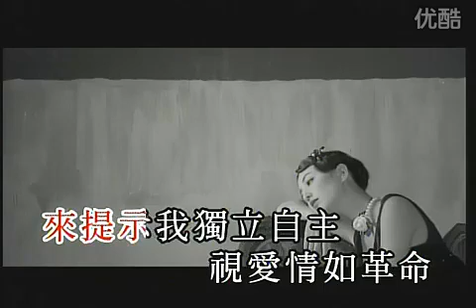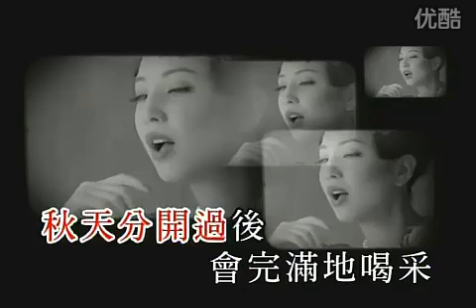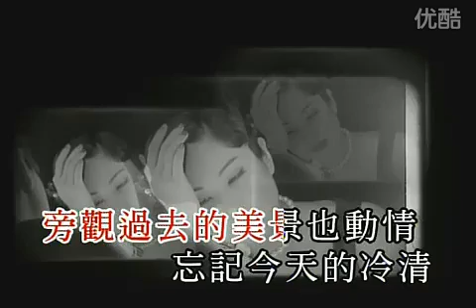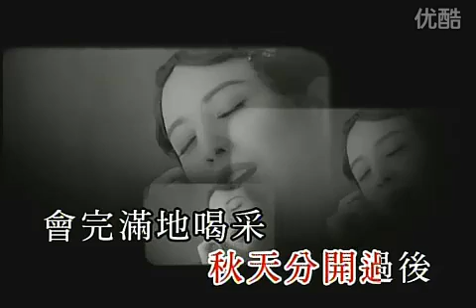郑希怡 Yumiko Cheng - 当玫瑰遇上真爱 专辑版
专 辑：Passion
1歌 手：郑希怡  语 言：粤/国语专辑1CD
　　公 司：英皇娱乐
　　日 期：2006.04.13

此曲乃金培达 (柏林影展最佳电影音乐银熊奖得主) 的作品，歌词以电影去描述爱情.